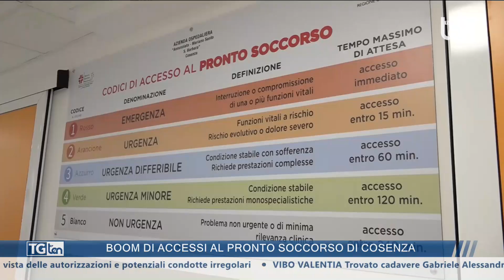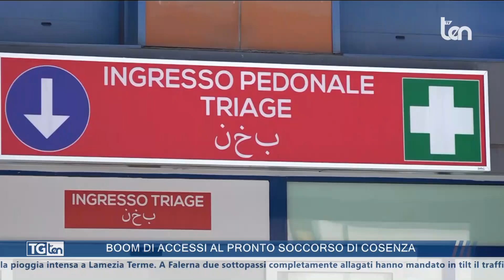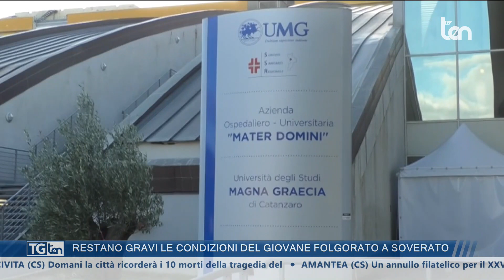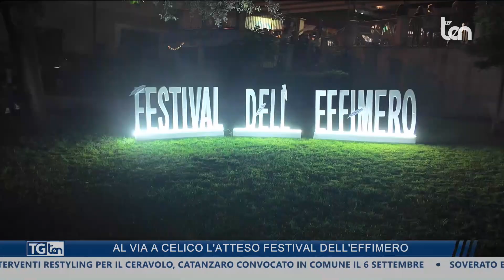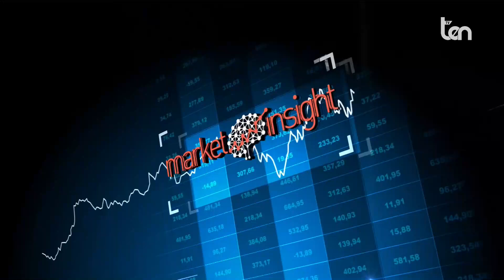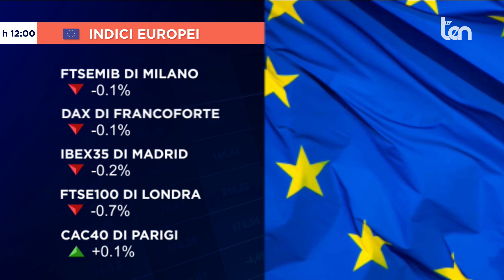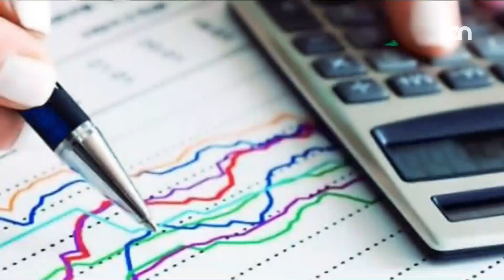TG ten 14:30 20 agosto 2024